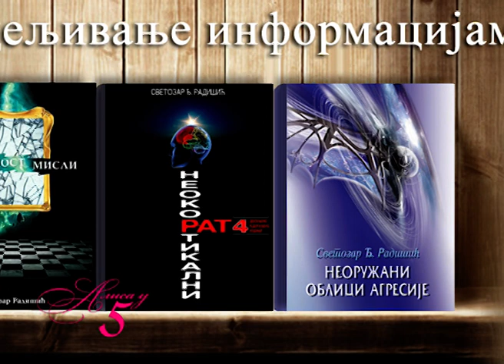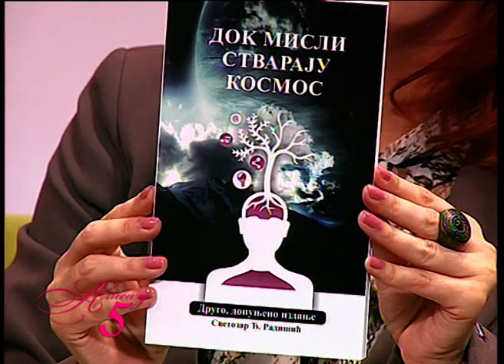Alisa u 5 - Kosmos [02.12.2017.]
ALISA U 5  SUBOTA 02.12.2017

TEMA EMISIJE : KOSMOS

GOSTI:

- ALEKSANDAR OTAŠEVIĆ, ASTROFIZIČAR
- PROF DR SVETOZAR RADIŠIĆ,
- PROF.DR MILAN DIMITRIJEVIĆ, ASTRONOM